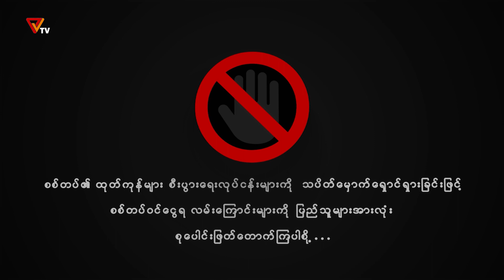စစ်တပ်ထုတ်ကုန်သပိတ်မှောက်ကမ်ပိန်းလှုပ်ရှားမှု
စစ်တပ်ထုတ်ကုန်သပိတ်မှောက်ကမ်ပိန်းလှုပ်ရှားမှုအကြောင်း မသဉ္ဇာအေး (Clean Yangon)၏ တိုက်တွန်းပြောကြားချက်